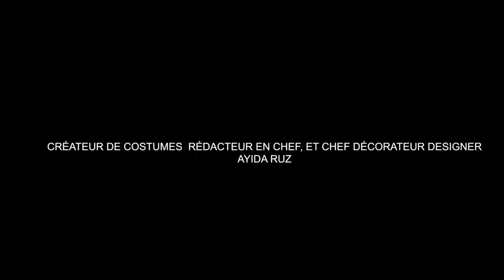WEB SERIE lavi pap diw saison 2 Episode 15 Rosie/Maxime/Tina/Fernande/ Ton Brunel/Relax/Aïcha